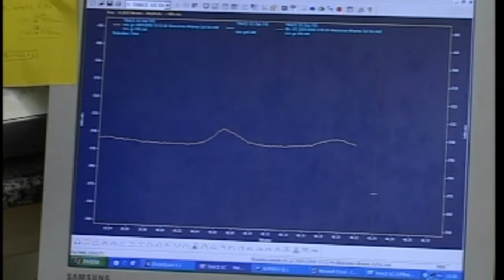NEO Oil spills